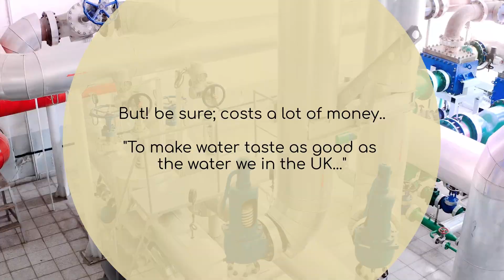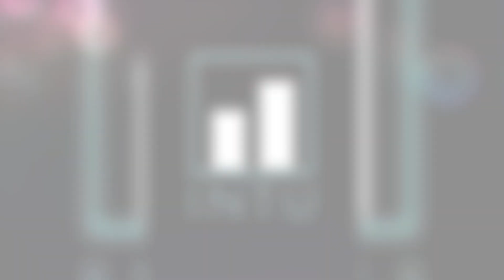Get Into Pure Drinking Water: Get INTU Evolution "PURITY"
@intuevolution PURITY